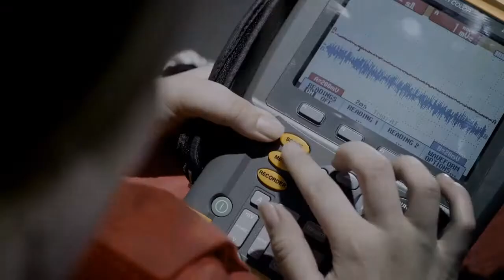Ministerie van Defensie - VEVA opleidingen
Casting: Borgman&Augustinus
Bureau: Steam Advertising
Productiemaatschappij: Fat Fred
Regisseur: Martin Dijkstra